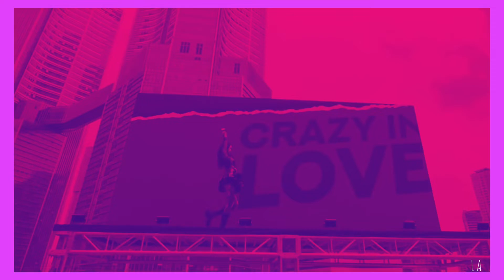purplekissmep Yuna and Momo Part 8 and 9